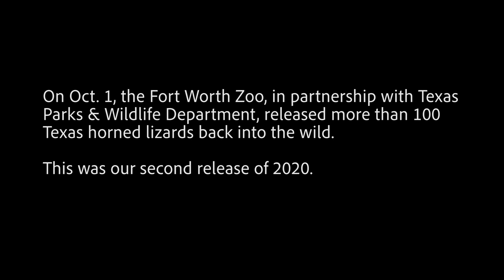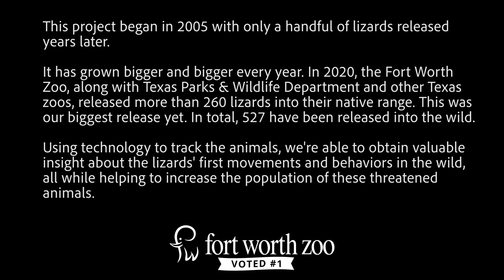Fort Worth Zoo talks Texas horned lizard conservation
Fort Worth Zoo Curator of Ectotherms Diane Barber shares what made this recent Texas horned lizard release so important.

In 2020, the Fort Worth Zoo, along with Texas Parks & Wildlife Department and other Texas zoos, released more than 260 lizards into their native range. This was our biggest release yet.

We're proud to be part of a team that cares deeply about increasing populations of species that are threatened or endangered, both here at home and across the globe.